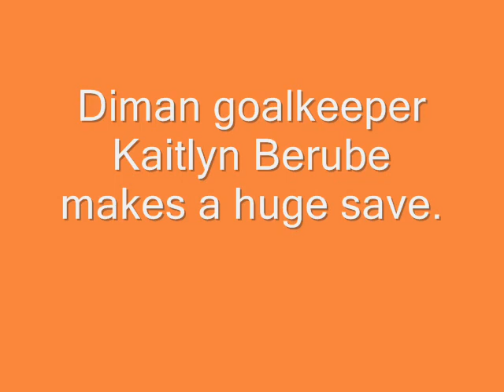Diman Regional Soccer Playoff Win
Bengals edge Cape Cod Tech in penalty kicks.